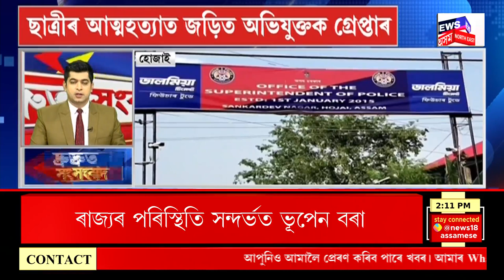FAST NEWS | তিনিচুকীয়াত আলফা স্বাধীনৰ সদস্যৰ সন্দেহত ৩ যুৱকক এনকাউণ্টাৰ | Assam Police Encounter